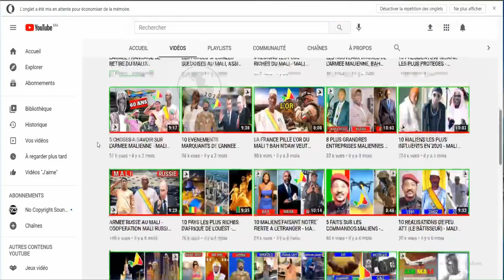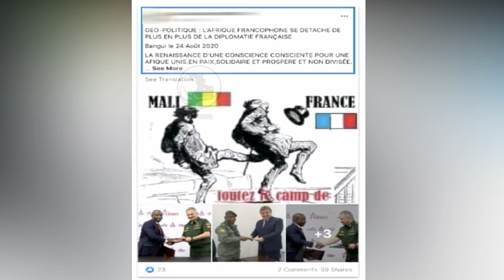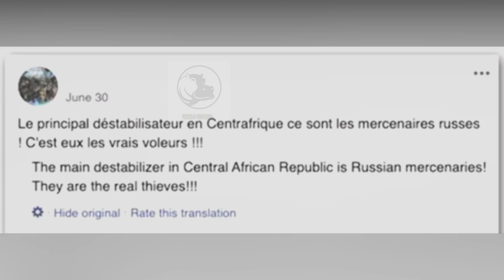FRANCE vs RUSSIE au MALI, LES FAMa TRIOMPHENT A KONNA, SIDI BRAHIM OULD SIDATT - SAHEL 11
1-) Reconnaissance offensive de la FORSAT à Mafuné
2-) Triomphe des FAMa à Konna
3-) Le 8ème bataillon (bataillon tchadien) de la FC G5-S
4-) Sidi Brahim Ould Sidatt
5-) France vs Russie au Mali